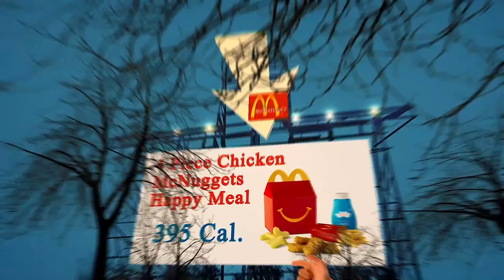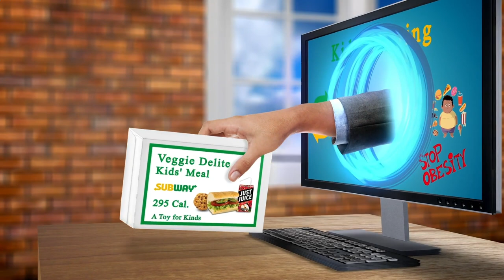Nearby Restaurants Me Berlin 10315 DE, Berlin, Germany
Australia 31.3
United Arab Emirates 31.7
Canada 29.4
United Kingdom 27,8
Spain  23.8
Germany 22,3
France             21,6